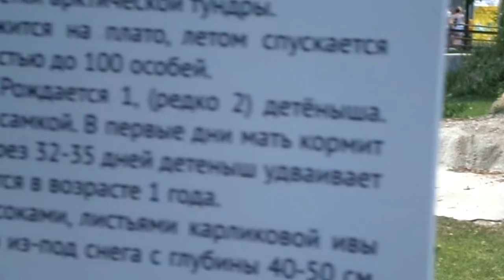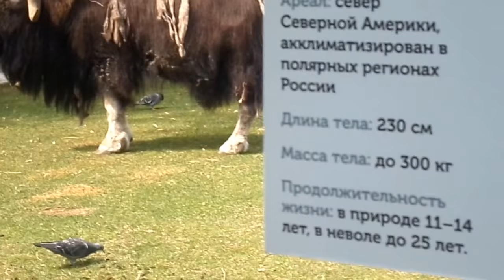ОвцеБык в Зоопарке! СМОТРИ МОИ ВИДЮХИ!)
▓▓▓▒▒▒░░░ Р-А-З-В-Е-Р-Н-И ░░░▒▒▒▓▓▓

Получай ДЕНЬГИ в интернете за то, что раньше делал (!)бесплатно(!)  ВКОНТАКТЕ, на ОДНОКЛАССНИКАХ, в ТВИТТЕРЕ, в ИНСТАГРАМЕ и на ЮТУБЕ тоже)) Регистрация

ЮЛА - Клёвая Партнёрка!   ---   YOOLA

Игра  TERA - MMORPG.  Вам предстоит стать частью Королевства Arborea, созданного Древними Богами. Вы будете защищать самобытность своей расы в фентезийном мире, где ваши предки, отпрыски Древних Богов, сражались друг с другом на протяжении многих веков.
«ЛитРес» – мегамаркет электронных книг №1 в России.
Компания «ЛитРес» основана в 2006 году. На сегодняшний день в каталоге представлено более 250 000 электронных книг на русском и иностранных языках. Каждый месяц ассортимент «ЛитРес» пополняется более, чем 2000 новых книг.
Hunter Online - новая клиентская онлайн-игра в жанре классической MMORPG. Игрок собирает под свои знамена легион бесстрашных охотников, чтобы разгромить армию тьмы, которая вторглась в свободное королевство.

Шторм Онлайн — это браузерная Action-RPG с красочной трехмерной графикой и динамичными битвами на разнообразных локациях! В игре представлено огромное количество квестов и заданий, различной экипировки для игроков и уникальных умения персонажей. Используйте меч и магию, чтобы вернуть мир на земле.
Aika 2 — культовая клиентская аниме-игра, которая уже долгие годы показывает хорошие результаты конверсии у вебмастеров. Чем игра может привлечь пользователя? Характерной аниме-стилистикой, огромным и открытым для исследования миром, многообразием игровых заданий, монстров, а также питомцев.